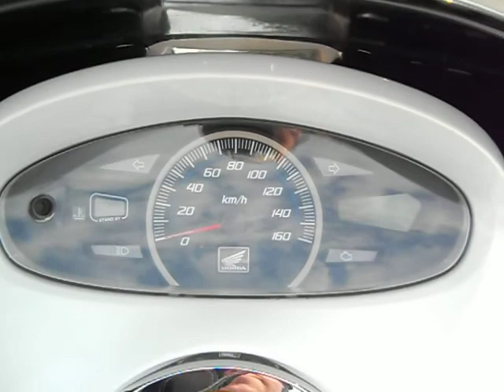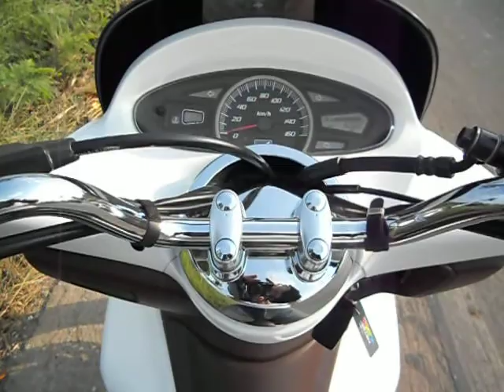pcx ride.AVI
Honda pcx 125i riding in Thailand.